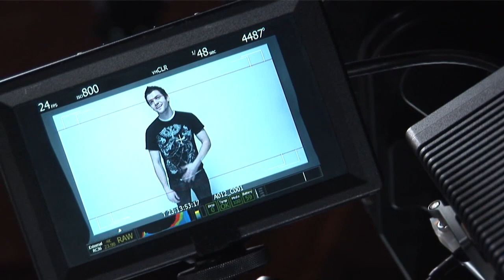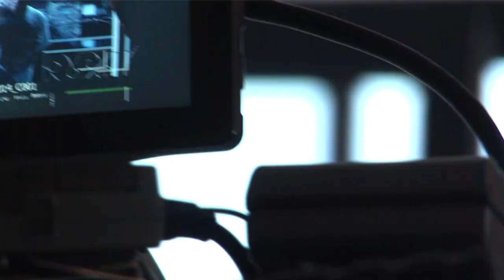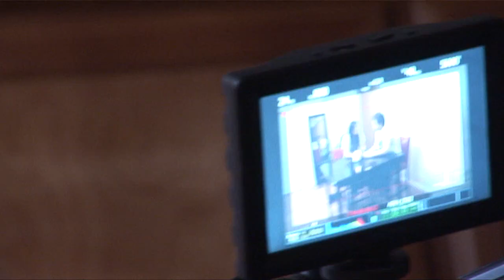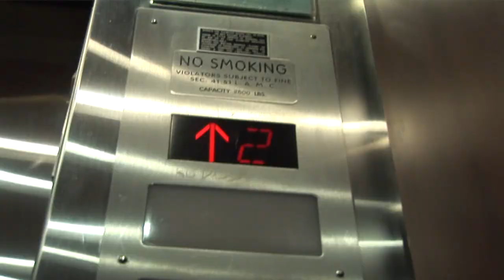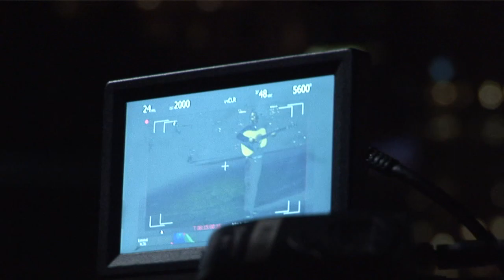***New Music 2011-Tomorrows Too Far-Making Of Video-Jed Jones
Making of video Jed Jones